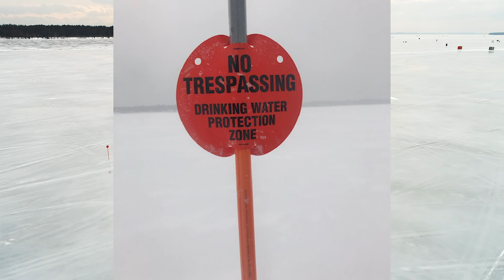Protecting a Trillion Gallons of Water - Zones of Protection for Drinking Water Part 7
Check out the 7th video in our series, Protecting a Trillion Gallons of Water! Sebago Lake’s Lower Bay has restricted access nearest the intake pipes that draw drinking water from the lake. These protection zones were established by state legislature and are enforced by PWD’s Security staff and with support from the Maine Department of Inland Fisheries and Wildlife wardens. Learn more about these zones through this video. This series highlights several of our Source Protection programs integral to protecting a valuable natural resource in Maine.